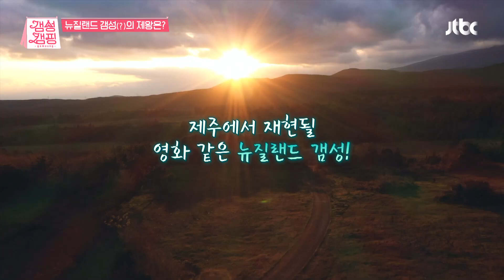오늘을 위해 148cm까지만 자란 박나래(Narae Park)의 호빗 분장ㅋㅋ 갬성캠핑(gamsungcamping) 12회｜JTBC 210108 방송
오늘을 위해 148cm까지만 자란 박나래의 호빗 분장ㅋㅋ